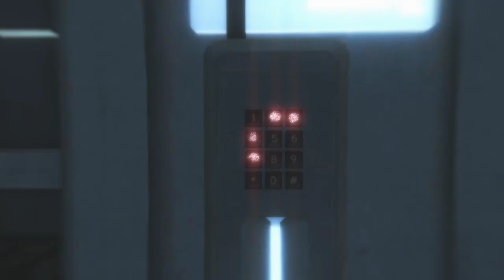Assassins Creed 2 Bölüm 1 | Bacı Aldatan (TR Altyazı)